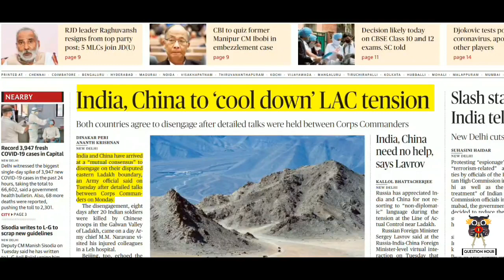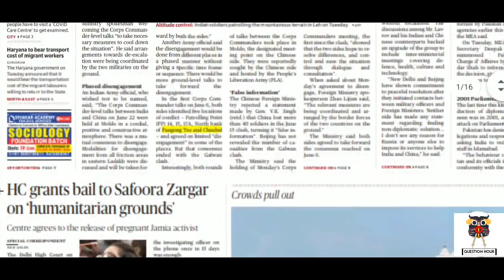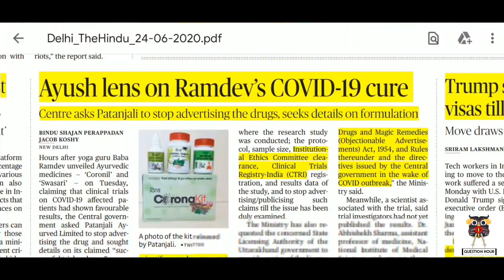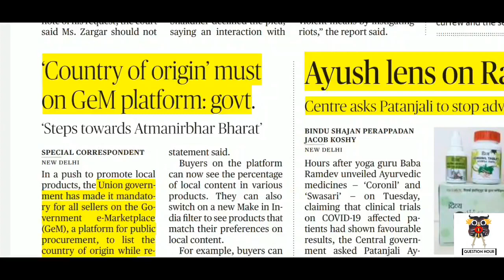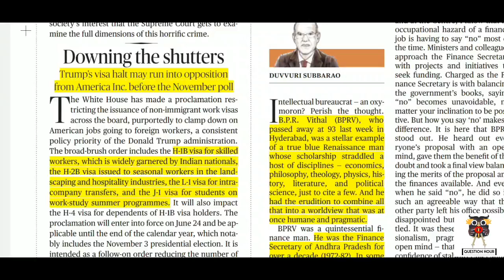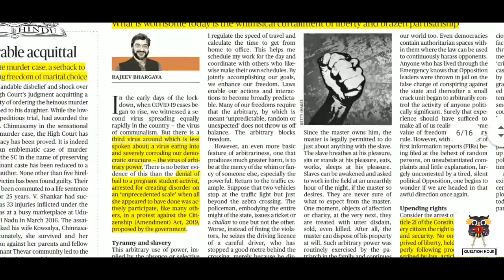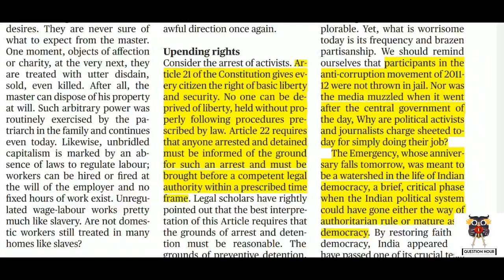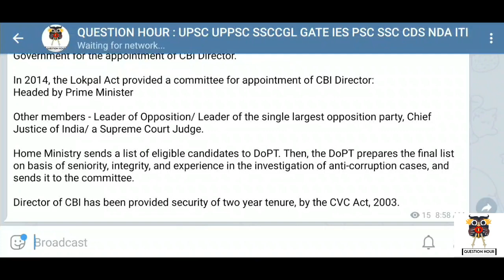the hindu news |24-June-2020 | The Hindu Newspaper Analysis | Current Affairs for UPSC CSE/IAS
The Hindu Editorial Analysis | 24 June 2020 | The Hindu Analysis

The Hindu Newspaper Analysis in Hindi . The Hindu Daily Current Affairs and  Newspaper Analysis covering important articles and editorials in the required depth mainly for  Exams Preparation and General Studies for all competitive examinations. In this video lecture,we brings you the 24 June News Analysis. It also includes 24 June current affairs. The aspirants are advised to watch the entire video lecture for better understanding.